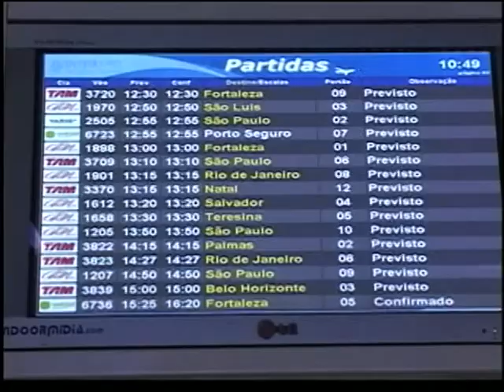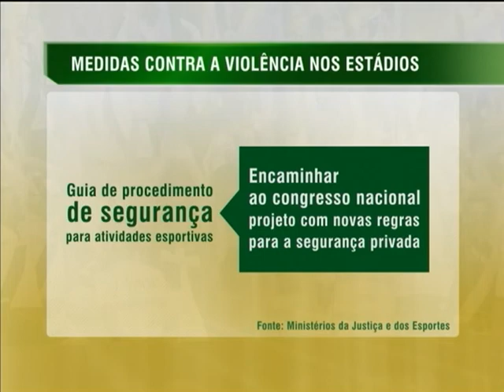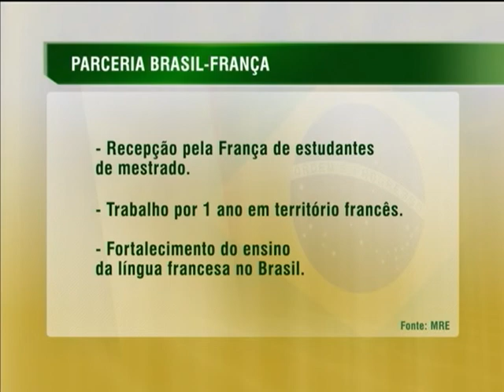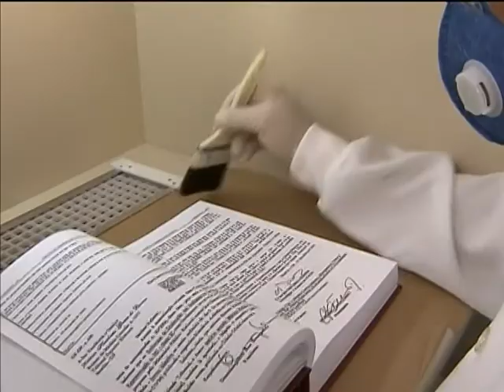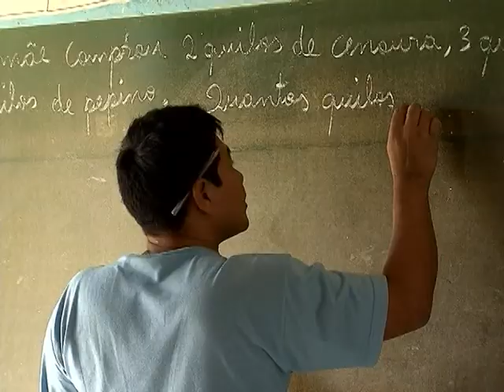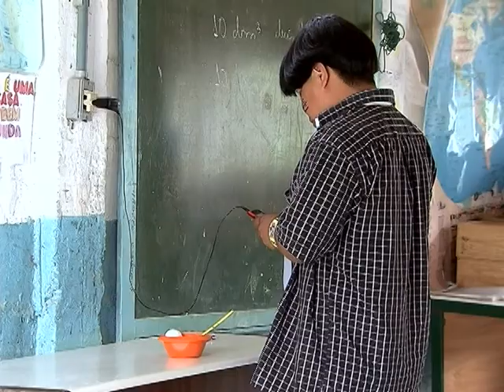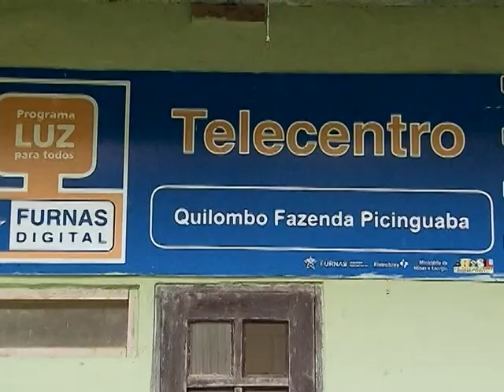Jornal NBR NOTÍCIAS na íntegra - 12 de dezembro